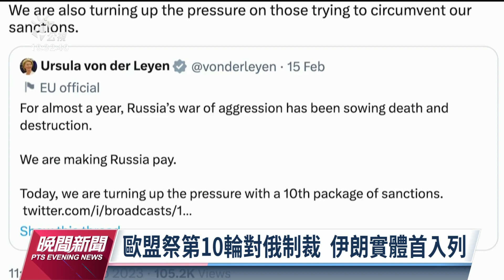俄烏戰爭／歐盟祭第10輪對俄制裁 伊朗實體首入列｜20230227 公視晚間新聞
美國日前才警告，援助俄羅斯的國家必遭制裁，24日就將5家中國企業，列入制裁實體清單；國家安全顧問蘇利文受訪時還指出，提供「致命性援助」將會付出真正的代價。歐盟則在25日宣布，對俄羅斯實施第10輪制裁，對象包括約120名個人與實體，伊朗軍用無人機製造商更首度上榜。